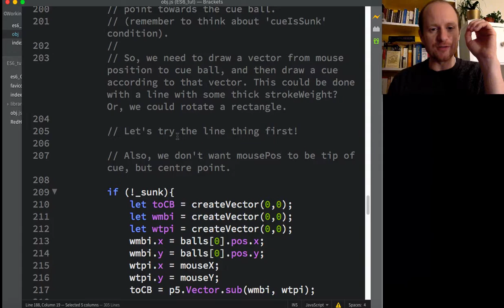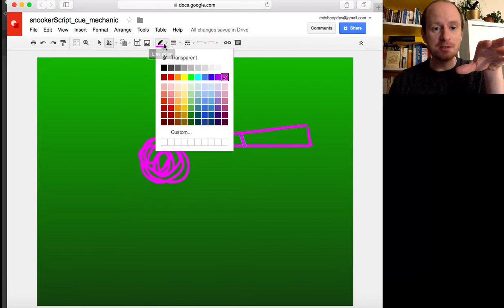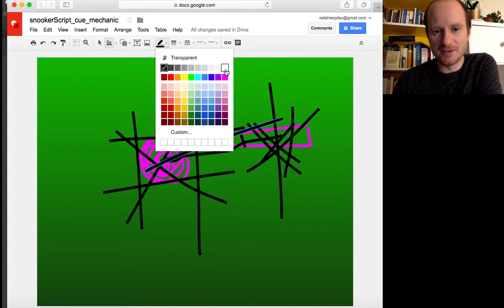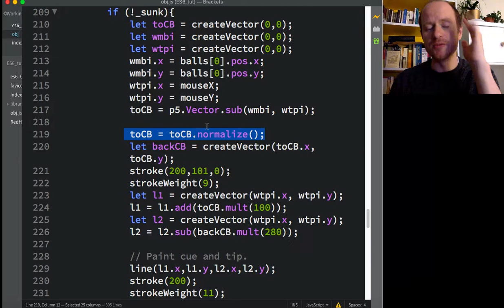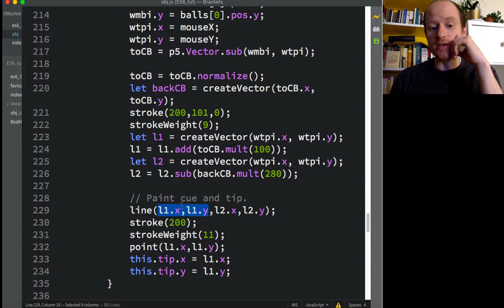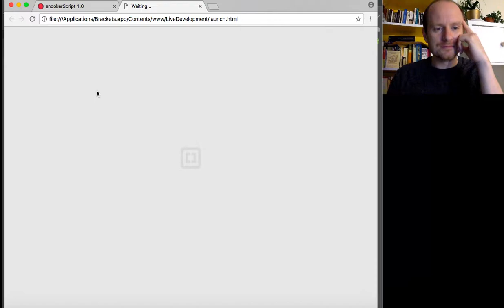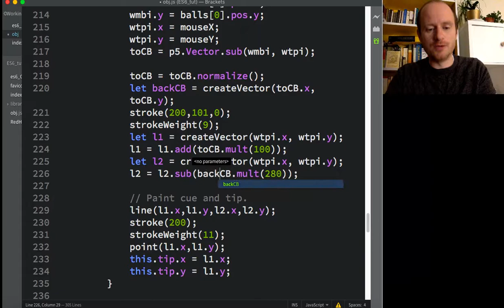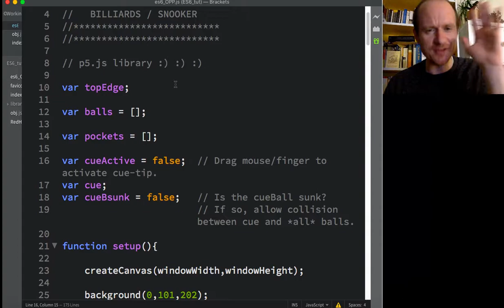Snooker, Pool, or Billiards in JavaScript: tutorial on player input -- cue mechanic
Player input: how to use vectors to code this cue mechanic. How to point the cue towards the cue ball, and how to make use of p5.js's input functions. See tutorial 6 if interested in how the collisions work.

In the previous videos, using the p5.js library, I show you how to code a simple snooker-style game in JavaScript. The following videos also show you the basics of ES6 classes for creating objects: how to use *extends* for inheritance, and *super* for sharing functions between parent class and subclasses.

P.s. ...very tempted to make ai for this. Let me know if interested...or if you do a version yourself! :)